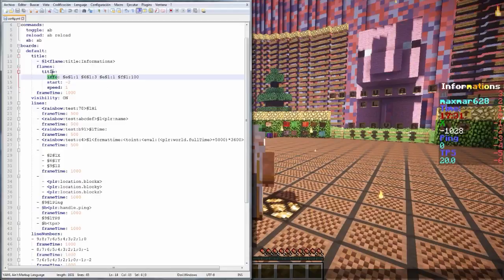Minecraft Plugin Tutorial: AnimatedBoard